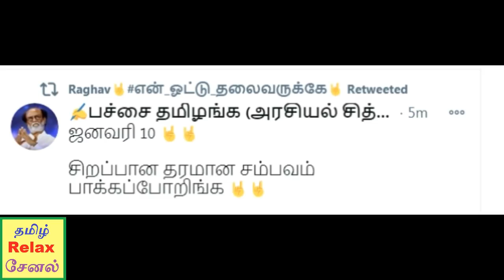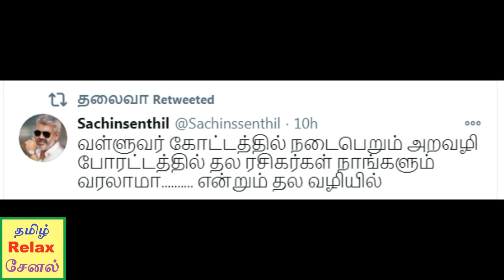சற்றுமுன்: 10-ம் தேதிக்கு பிறகு ரஜினி நிச்சயம் அரசியலுக்கு வருவார்..!